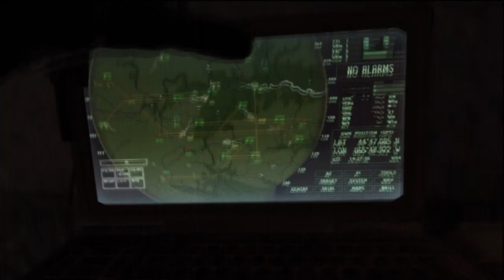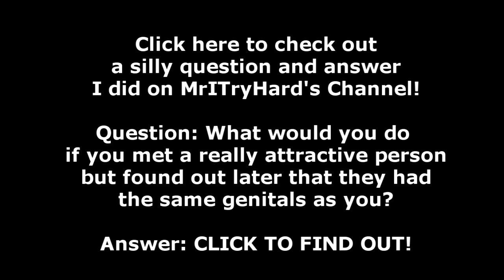Would You Rather - Snow Globe Boobs?!